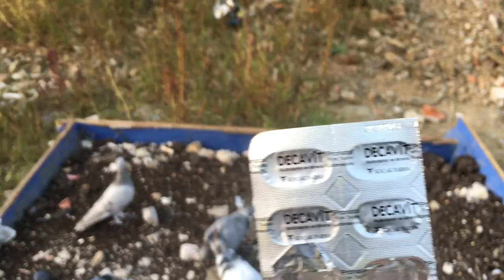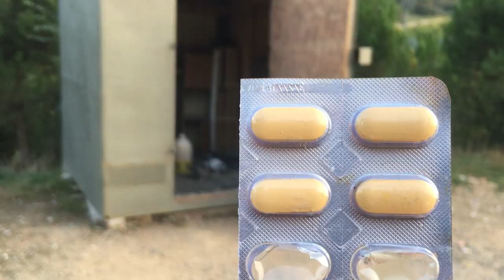KUŞLARINIZ YUMURTLAMIYOR MU???-BU VİDEOYU İZLEMEDEN GEÇMEYİN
Merhaba arkadaşlar , Kanalımıza hoşgeldiniz  dilimiz döndüğünce yumurtlamayan kuşlar için benim çözüm bulduğum decavit isimli vitamini sizinle paylaşmak için bu videoyu çektim.
eğer ki bir arkadaşımıza faydalı olabilirsek ne mutlu bize .

güvercin,
güvercin uçuverdi,
güvercin sesi,
guvercin sezen,
guvercin ihalesi,
guvercinler,
guvercinlik,
guvercin nasil ucurulmali,
guvercin sarki,
güvercin avı,
güvercin merve özbey,
guvercinada,
guvercin adana,
guvercin asktir,
guvercin ankara,
guvercin aldim,
guvercin avı,
guvercin avi 2018,
güvercinin ayaginda ur,
guvercin alistirma,
guvercin biti insana geçer mi,
guvercin beyaz,
guvercin bakimi nasil olmali,
guvercin bitine ne iyi gelir,
guvercin buyumesi,
guvercin balkonda,
guvercin bazari,
guvercin besleyen sanatcilar,
güvercin cover,
guvercin cinsleri,
sezen aksu guvercin cover,
guvercin nasil ciflestirilir,
guvercin nasil cagrilir,
teldeki guvercin yalidaki capkin,
cem yılmaz guvercin,
guvercin ciftlesmesi,
guvercin ciftlesme sesi,
guvercin cizimi,
guvercin donek,
sezen aksu guvercin dinle,
ramiz dayi guvercin gerdanligi,
derya ulug guvercin,
dagli guvercin 1986,
guvercin dokusmesi,
guvercin dunyasi,
guvercin degil ama taklaci,
guvercin dis cicek,
guvercin diyari,
guvercin eslesmesi,
guvercin eslestirme,
guvercin esenler,
guvercin egitimi,
guvercin esleme,
guvercin eti nasil pisirilir,
teldeki guvercin erdogan,
en pahali guvercin,
yilmaz erdogan guvercin,
güvercin filmi,
guvercin ucuverdi fragman,
guvercin filmi,
guvercin fiyatlari,
guvercin folluk,
guvercin folluk yapimi,
guvercin festivali,
guvercin full,
guvercin gerdanligi ramiz,
güvercin gökhan özen,
guvercin gubresinin faydalari,
teldeki guvercin sanada gunaydin,
guvercin gokhan,
guvercin goz nezlesi,
guvercin gelisimi,
guvercin gunluk gelisim,
guvercin goz sulanmasi,
donek guvercin havada izle,
guvercin hakkinda hersey,
guvercin hakkinda bilgi,
guvercin halsizligi,
guvercin hirsizi,
guvercin hastaligi,
guvercin hobisi,
guvercin ishali ne geçirir,
guvercin ihale,
guvercin indirme,
guvercin irklari,
guvercin ihaleleri,
guvercin isimleri,
guvercin izle,
guvercin ilaci,
jumbo guvercin,
güvercin kümesi,
guvercin kus,
güvercin karaoke,
guvercin kumesi nasil yapilir,
guvercin kacirma yollari,
guvercin kacirma sesi,
guvercin kanadi boyama,
guvercin kanallari,
k.maras guvercin,
londra guvercin,
güvercinler,
limon guvercin,
guvercin mardin,
guvercin miro,
guvercin muzik,
guvercin melek,
guvercin miski,
guvercin mezatlari,
guvercin nasil cizilir,
guvercin nasil kizistirilir,
guvercin nasil yakalanir,
guvercin nasil tutulur,
guvercin nasil bakilir,
ucan guvercin olsam,
ak guvercin olaydim,
merve ozbey guvercin,
gokhan ozen guvercin,
guvercin oyun,
guvercin otmesi,
guvercin o ses,
guvercin oyunlu,
guvercin oyun kusu,
diyarbakır'da guvercin oteli,
o ses turkiye guvercin,
posta guvercini,
posta guvercini yarismasi,
guvercin pazarı,
guvercin pazar,
kayseri guvercin pazarı,
bursa guvercin pazari,
urfa guvercin pazari,
izmir guvercin pazarı,
guvercin sevgim,
guvercin sevdasi,
guvercin sevenler,
guvercin sohbeti,
guvercin satisi,
güvercin takla,
güvercin trailer,
guvercin taklaci,
taklaci guvercin video,
teldeki guvercin,
guvercin tuzagi,
guvercin tanitimi,
guvercin ugur tedavisi,
guvercin uretimi,
guvercin ucusu,
guvercin ve kusculuk,
guvercin videolari,
guvercin ve,
guvercin videosu,
guvercin ve ben,
guvercin ve civciv,
taklaci guvercin video 2018,
taklacı guvercin video,
takla guvercin videosu,
guvercin yakalama,
guvercin yuvasi,
guvercin yumurtasi,
guvercin yarismasi,
guvercin yumurta kac gunde cikar,
guvercin yavru gelisimi,
guvercin yalidaki capkin,
guvercin yakalamak,
guvercin tuy zamani,
zanzibarli bir guvercin,
zelal guvercin,
aslızen guvercin,
dagli guvercin 1986 hulya,
10 tl guvercin,
guvercin 2018,
seferli guvercin 2018,
taklaci guvercin 2018,
fare guvercinimi 2 ye yarmis,
2 trilyonluk guvercinler,
30 guvercin,
300 guvercin,
5 tl'lik guvercin,
90 milyar guvercin
pigeon
pigeon atacks